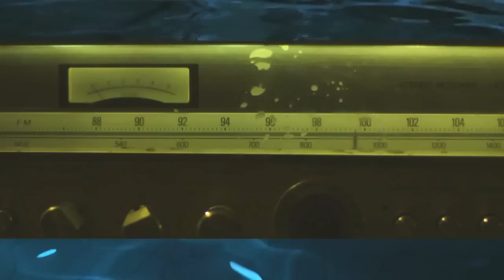Hawklion - Gold & Silver (Gold & Silver EP Music Video) new indie music 2013 2014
Gold & Silver EP recorded by Shane Cullen at K9 Studios

Mastered by Joe LaPorta at The Lodge, NYC, USA

Drums on EP played by James Byrne